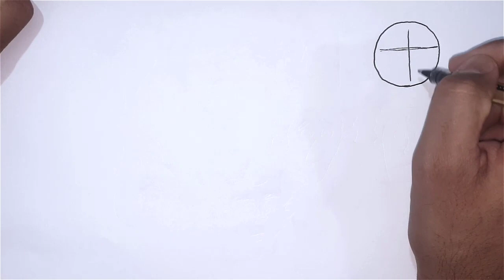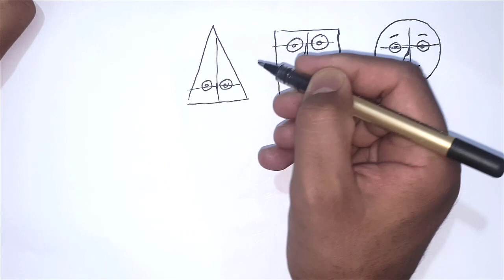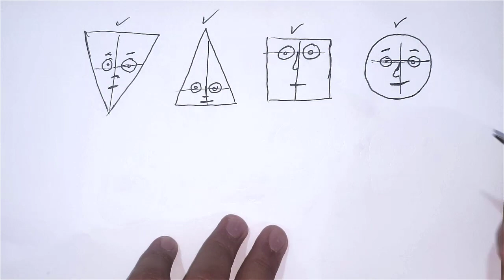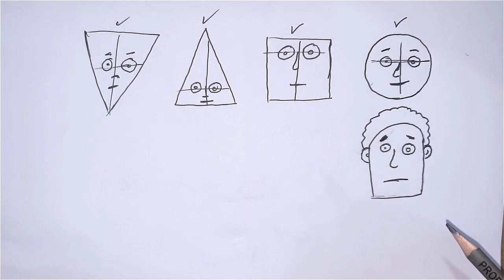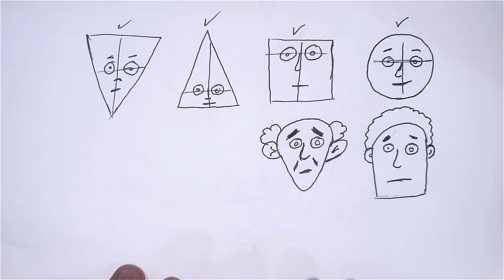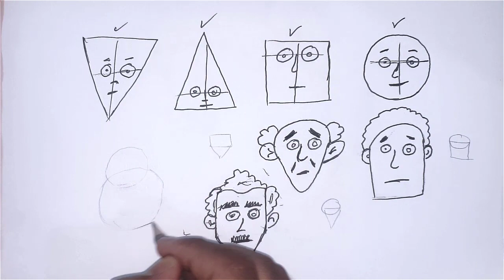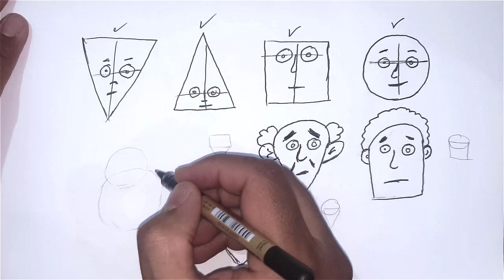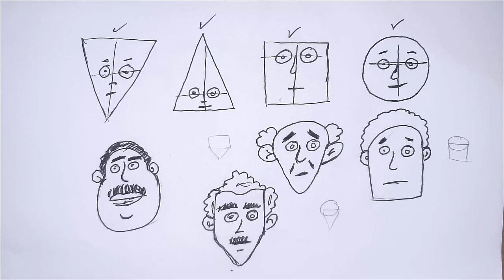تعلم رسم الكاريكاتير بطريقة سهلة من خلال الاشكال الهندسية البسيطة | الدرس 1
تعلم رسم الكاريكاتير بطريقة سهلة من خلال الاشكال الهندسية البسيطة | بالقلم الرصاص والجاف